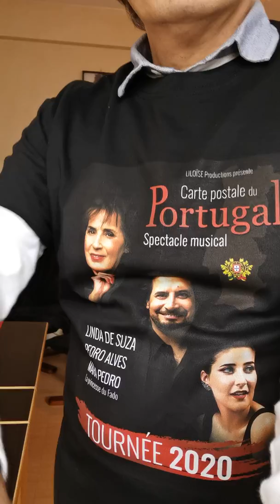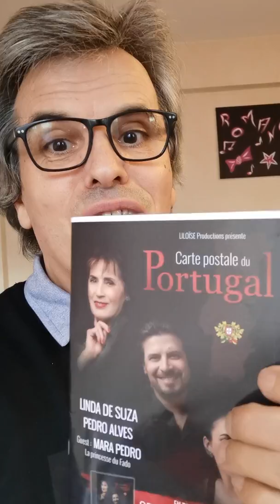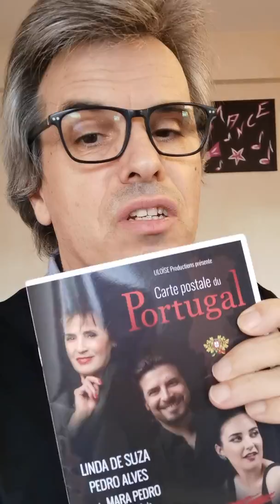CARTE POSTALE DU PORTUGAL EN TOURNÉE DANS TOUTE LA FRANCE À PARTIR DU 4/01/20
Avec Linda de Suza, Pedro Alves, MARA PEDRO ❤️🌈🎈🎅👍🆗😍